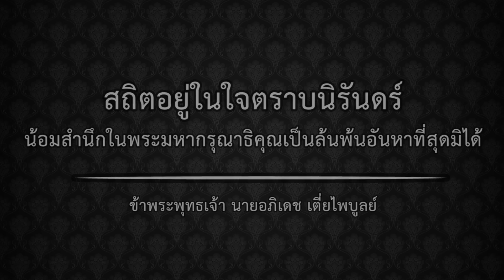🏭 Minecraft: Sky Factory 3 - สร้างเมล็ดพันธุ์พืชด้วยตัวเอง #26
เมล็ดพืชภายใน Sky Factory มันก็มีที่น่าสนใจหลายตัวมาก แต่ว่าแต่ละเมล็ดนั้น เราจะต้องสร้างมันขึ้นมาเอง และสร้างยากมากด้วย แต่มันจะแตกต่างจากพวกพืชทั่วไปภายในเกม Minecraft เพราะปกติแล้วเวลาเราตีผลผลิตนั้น เราจะได้เมล็ดเพิ่มเติมมาด้วย แต่สำหรับพืชชนิดพิเศษภายใน Sky Factory นั้นจะไม่ได้เมล็ดแถมมา เช่นเรามีต้น Dirt อยู๋พอมันโตแล้วเราทุบไปแล้ว เราก็ได้กลับมาแค่ 1 Seed เท่านั้น ถ้าเราอยากได้เมล็ดเพิ่มเติม เราจะต้อง Craft เอง

Sky Factory 3 เป็น Mod เสริมของตัวเกม Minecraft นะงับ ซึ่งมันจะเป็นการรวมรวม mod หลายๆ ตัวมารวมกันไว้ แล้วสร้างเป็นเกมขึ้นมาซึ่งจะมี Item ใหม่ๆ เข้ามาเยอะมากถึงมากที่สุด ก็ต้องค่อยๆ ศึกษาเอาหละงับเพราะมันเยอะจริงๆ สำหรับตัวเกมนี้สำหรับเล่นที่ PC เท่านั้นและจะต้องเป็นคอมที่ Ram ไม่ต่ำกว่า 8 GB งับ